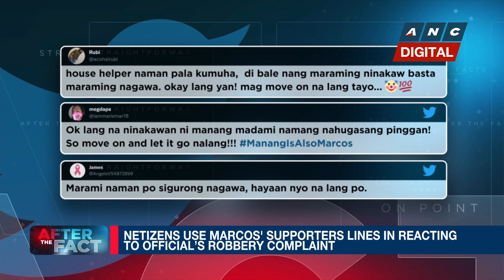Ex-DOH Chief: If you have symptoms, assume you already have COVID-19 | ANC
After the Fact: A Former Philippine Health Secretary says shifting to Alert Level 4 now wouldn't do much at this point